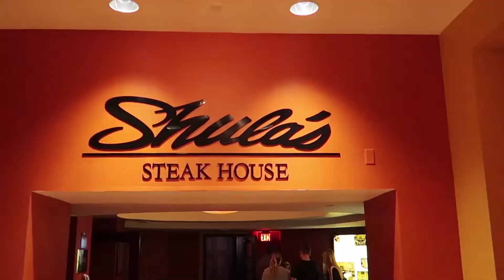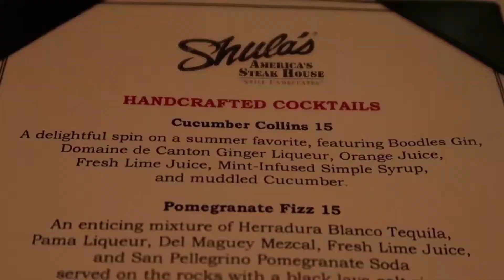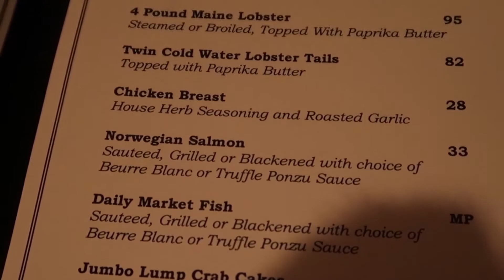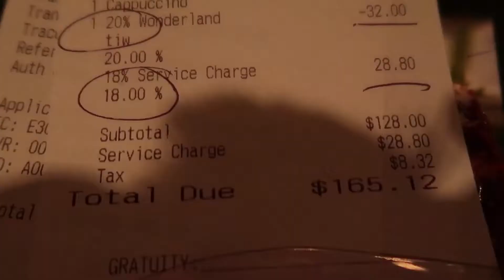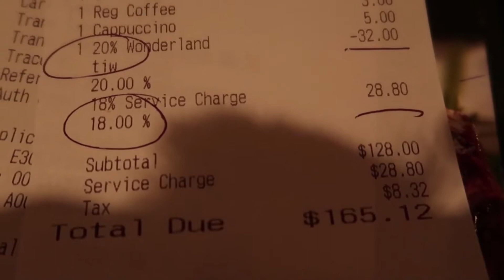The Best of Disney World - Dinner at Shula's Steak house Dolphin Hotel Orlando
In this video, Charmaine and I have dinner at Shula's Steak House in the Dolphin Resort as in The Swan and Dolphin Hotel in the Epcot area of Walt Disney World. Shula's is a very well known place to eat good steaks at Disney World. It is owned buy the famous former coast of the Miami Dolphins Don Shula so the place is very themed around the sport, the coach and the team. The original menu was written on a foot ball and they still have one. The real menu is rolled out on a table to show you exactly have big everything is. It was very unique. After dinner we even catch most of illuminations. It was a good night.

Camera Canon G7x Mark II

Mini Tripod Fanasean Octopus